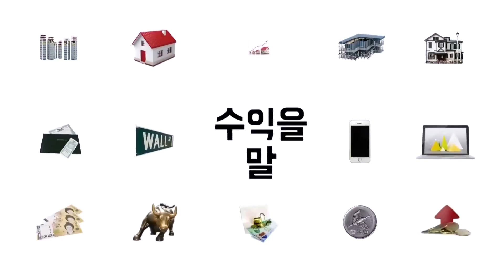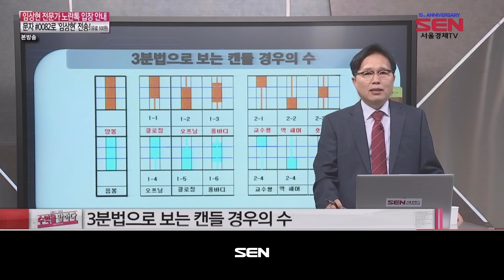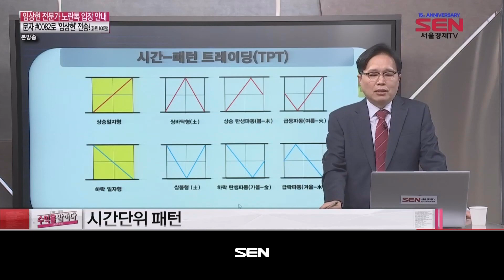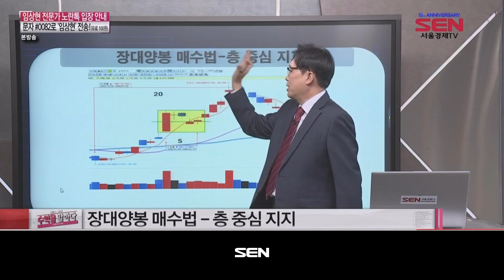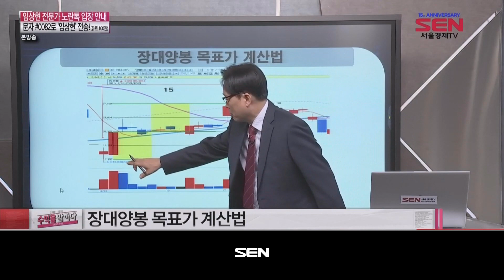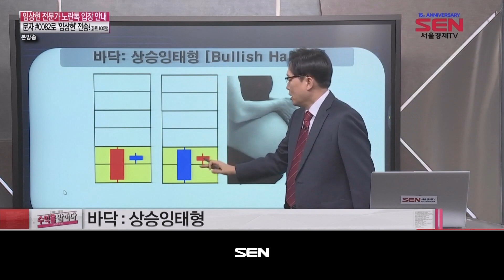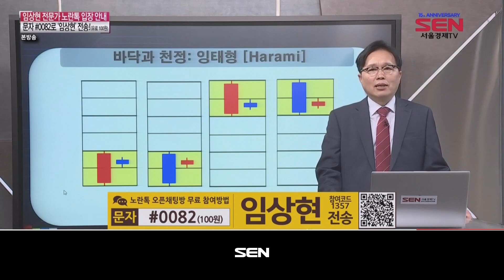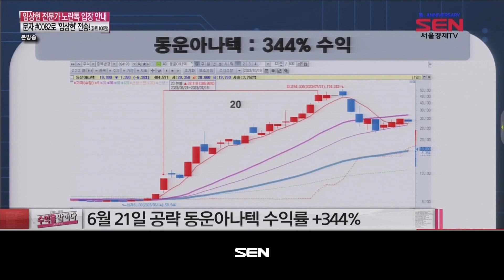수익을 말하다_275회_20231028